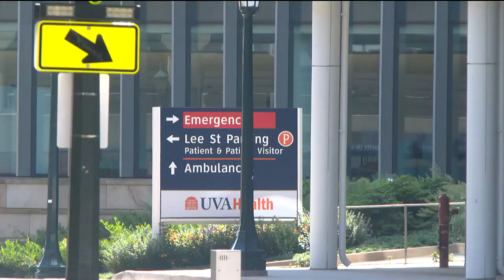UVA Health using new tech to fight Parkinson’s disease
UVA Health says it is using new technology to treat Parkinson’s disease.